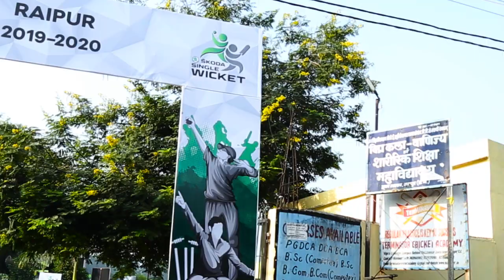ŠKODA SINGLE WICKET - Raipur Tournament Highlights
The SKODA Single Wicket tournament in Raipur united youngsters with their immense passion for the game. They took the Single Wicket tournament to the next level.